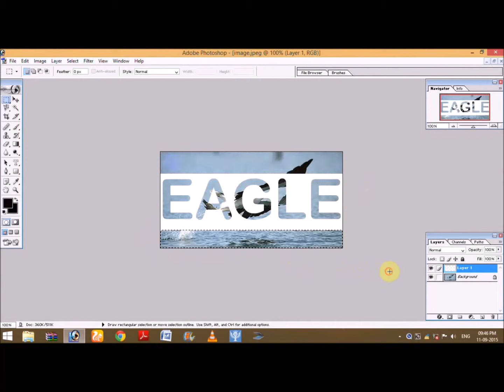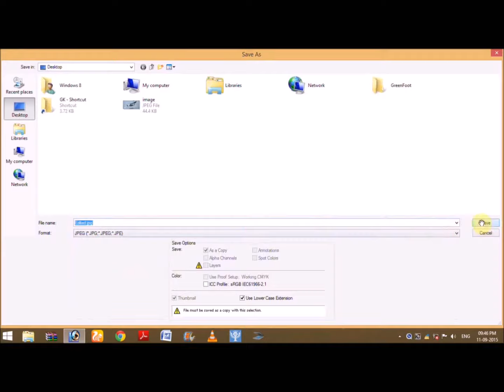Horizontal Type Mask Tool In Adobe Photoshop